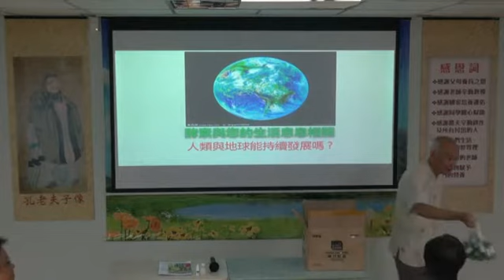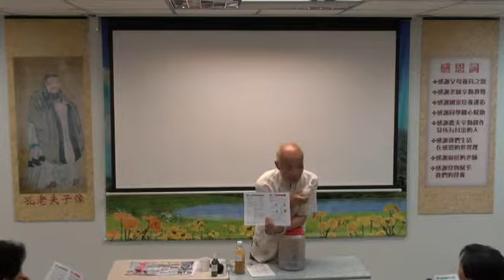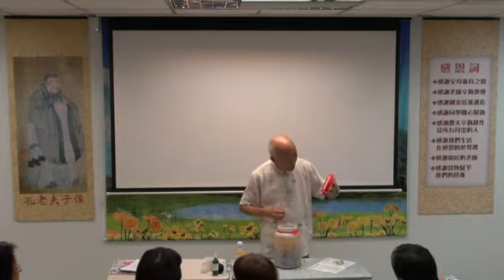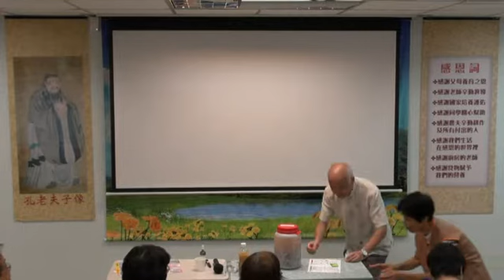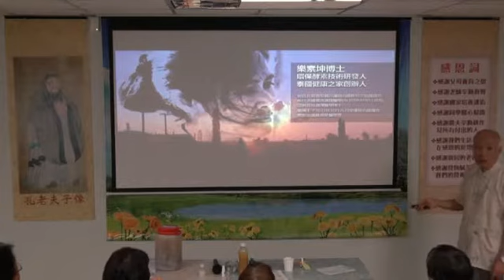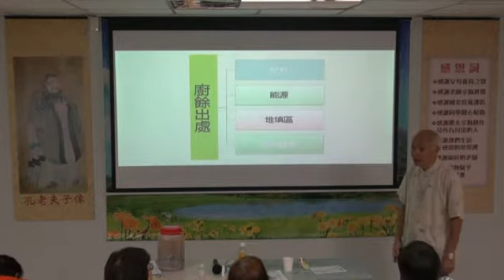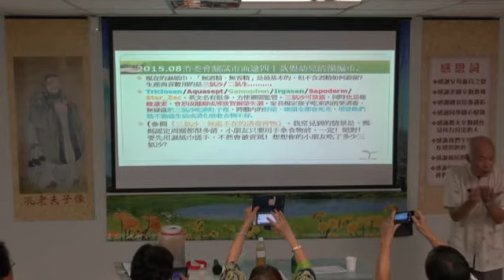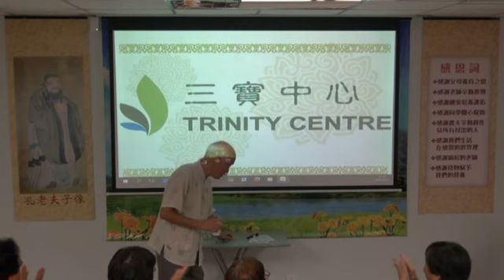黎曾慶老師 - 環保酵素分享 - 2017年08月20日